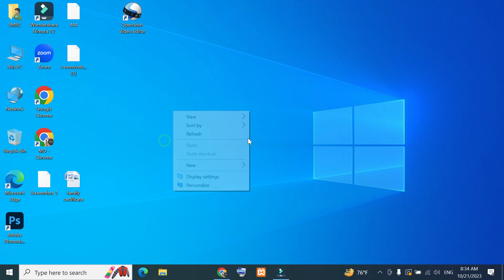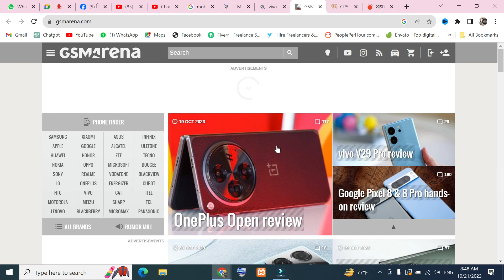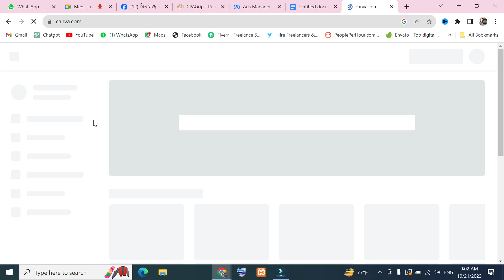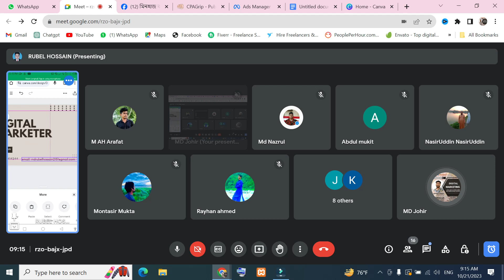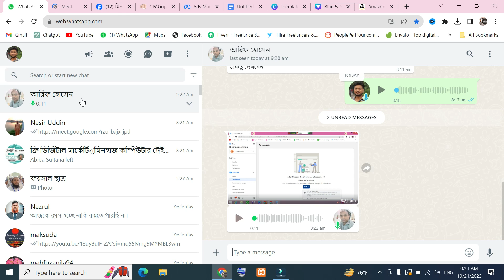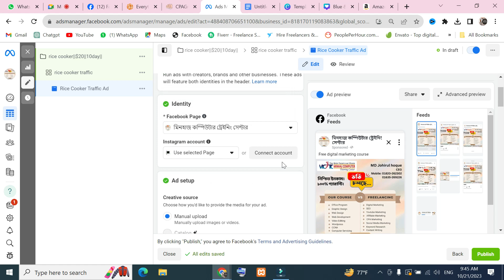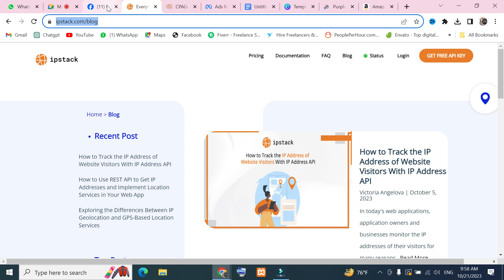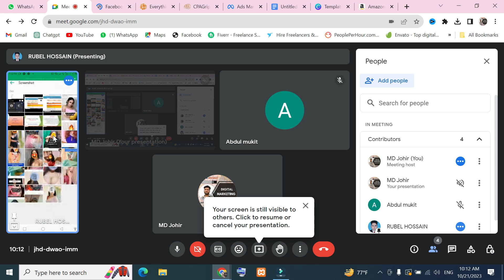Class 13 || Ads Campaign || Traffic ad Campaign Ad Sets||খুব সহজে ডিজিটাল মার্কেটিং শিখে আয় করুন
Digital marketing refers to the use of digital channels, such as search engines, social media, email, and websites, to promote products or services to a targeted audience. Unlike traditional marketing methods, digital marketing relies on electronic devices and the internet to reach potential customers. It encompasses a wide range of activities and tactics aimed at building brand awareness, driving traffic, generating leads, and ultimately, increasing sales and revenue for businesses.

Key components and strategies within digital marketing include:

Search Engine Optimization (SEO): SEO involves optimizing your website to rank higher in search engine results pages (SERPs). This is done through various techniques, including keyword research, on-page optimization, and backlink building, to increase organic (non-paid) traffic to your site.

Content Marketing: Content marketing focuses on creating and distributing valuable, relevant, and consistent content to attract and engage a clearly defined audience. Content can come in various forms, such as blog posts, videos, infographics, and podcasts.

Social Media Marketing: This involves using social media platforms (such as Facebook, Twitter, Instagram, and LinkedIn) to promote products or services, build brand awareness, and engage with the audience. Social media marketing can include both organic (unpaid) and paid strategies.

Email Marketing: Email marketing involves sending targeted messages to a group of people via email. It is often used for promoting products, discounts, events, and to nurture relationships with customers. Email marketing can be highly personalized and automated for efficiency.

Pay-Per-Click (PPC): PPC advertising allows businesses to place ads on search engines and other platforms and pay a fee each time their ad is clicked. Google Ads is a popular PPC platform where businesses bid on keywords to display their ads in the search results.

Influencer Marketing: Brands collaborate with influencers (individuals with a large and engaged following on social media or other platforms) to promote their products or services. Influencers can help businesses reach a wider audience and build credibility.

Analytics and Data Analysis: Digital marketing relies heavily on data analysis to measure the effectiveness of campaigns. Marketers use various tools and analytics platforms to track website traffic, user behavior, conversion rates, and other important metrics. This data helps businesses make informed decisions and optimize their marketing strategies.

Digital marketing offers businesses the ability to target specific demographics, track the performance of campaigns in real-time, and adjust strategies based on data and insights, making it a powerful and essential component of modern marketing efforts.

digital marketing in bangla,
digital marketing course bangla,
digital marketing tutorial for bangla,
design by minhaj,
Design By Mnhaj,
design_by_minhaj,
digital marketing,
Traffic ad Campaign
 Ad Sets,
Ads Campaign,
Traffic ad Campaign,
Ad Sets,
Class 13